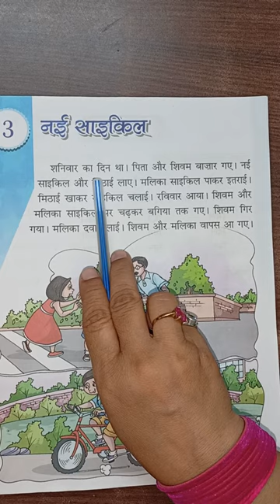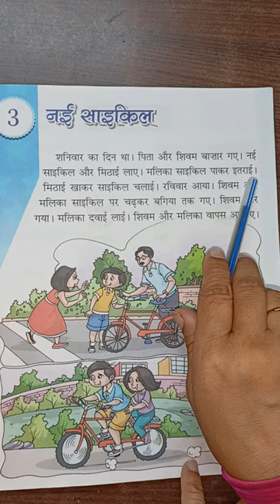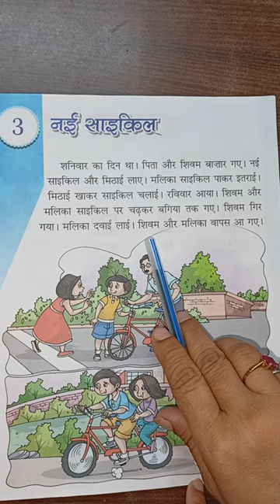पाठ 3 नई साइकिल | Madhup | Hindi pathmala 1 | Class 1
नमस्कार
मेरा नाम है वर्तिका त्रिपाठी
मेरे यूट्यूब चैनल पर आपका स्वागत है।
अपने बच्चों की हिंदी की नींव मजबूत करने के लिए मेरे चैनल पर बने रहें ।🙏